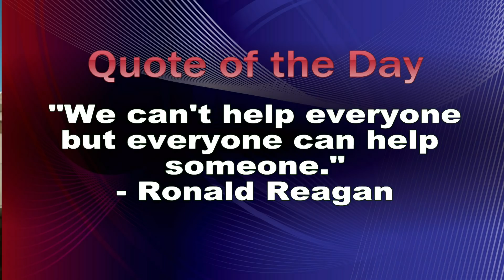March 1st Broadcast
Anchors: Kennedy and Jamie